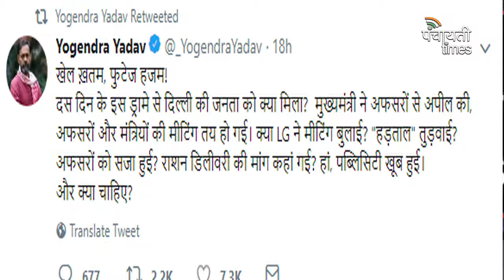Arvind Kejriwal Vs LG , IAS पर अनशन बंद।। Panchayati Times